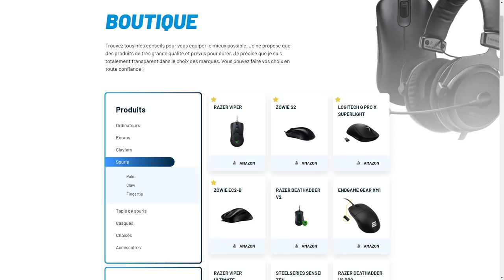XANTARES KICK, NOUVELLE DREAM TEAM TURC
Big kick Xantares, il monte une dream team turc avec Woxic, Calyx, Imorr, Paz.